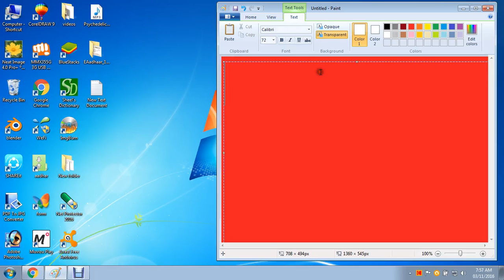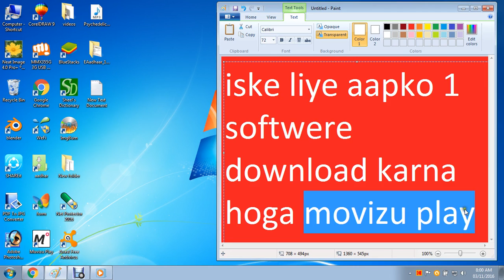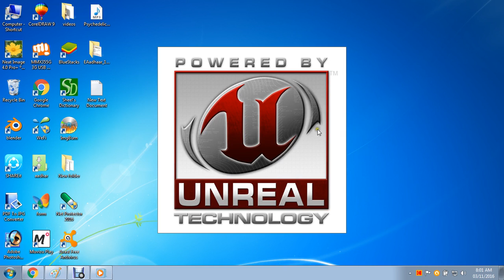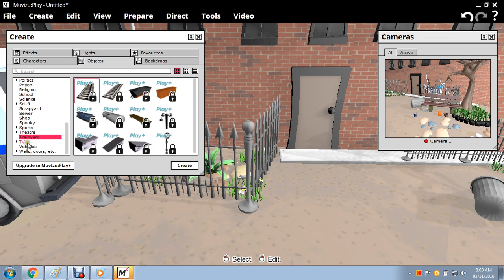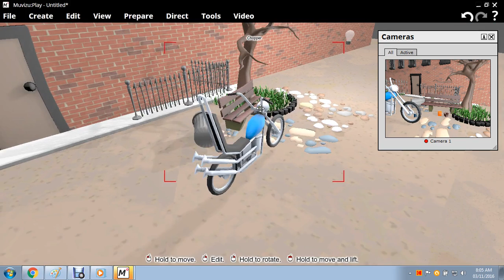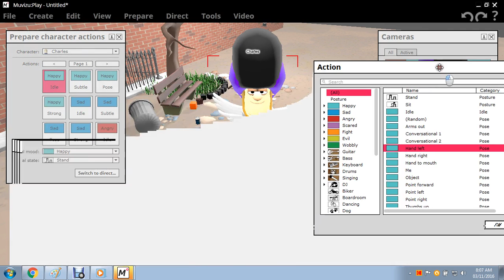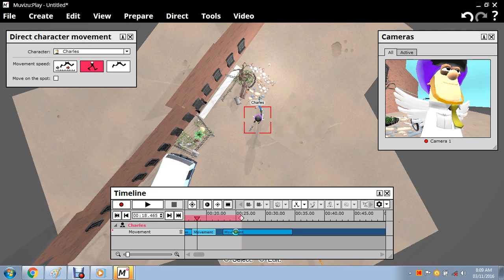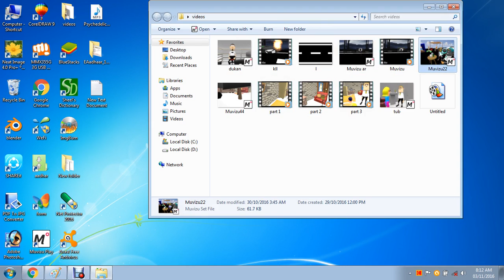cartoon movie kaise banayen-how to make a cartoon movie - techy amit | hindi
____________👇PLAYLIST👇____________

____________👇MY GEDGETS👇____________
BOYA m1 mic